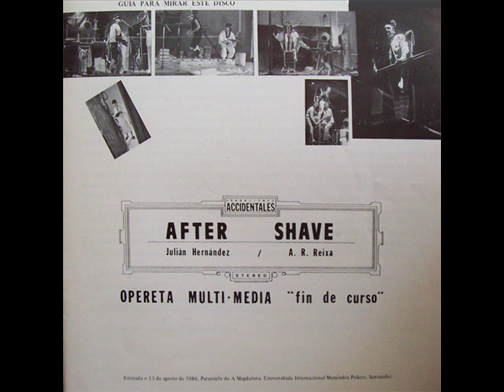ANTON REIXA & JULIAN HERNANDEZ - Alter Shave (Cameselle emigrante)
El no va más del posmodernismo galaico emigrantil con hormigonera, la primera ópera rock "feita en galego", aunque ellos la bautizaran como una "opereta multi-media fin de curso". Antón Reixa y Julián Hernández posan en la portada del Lp emulando la iconografía clásica de la "Deutsche Grammophon", tan elegantes ellos.
La obra se estrenaría en el Paraninfo de la Magdalena, Universidad Internacional Menéndez Pelayo, Santander, el 13 de agosto de 1986, lo cual quiere decir que este año se cumplirán 25 primaveras de tan magno acontecimiento. Cameselle emigrante like a rolling stone!